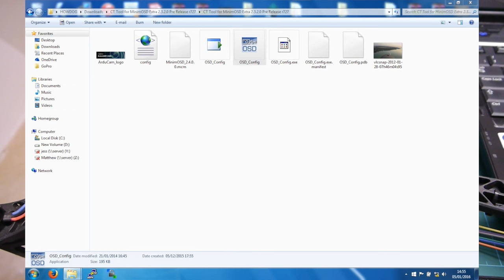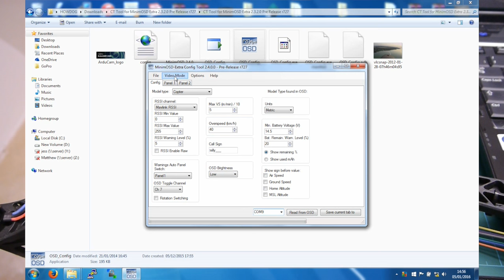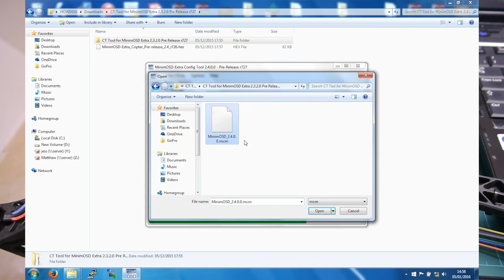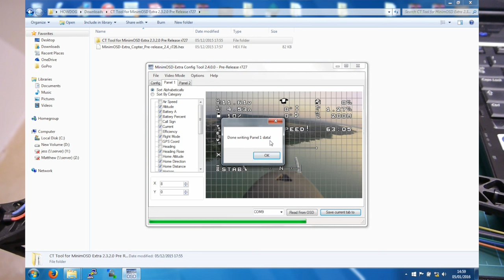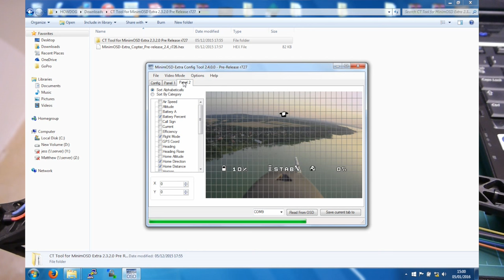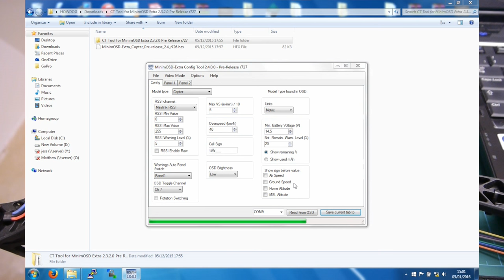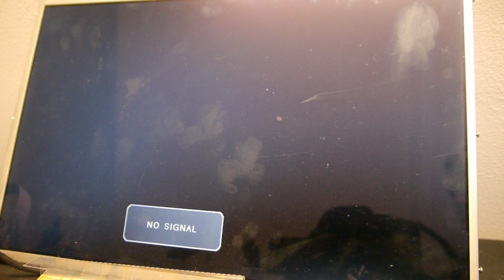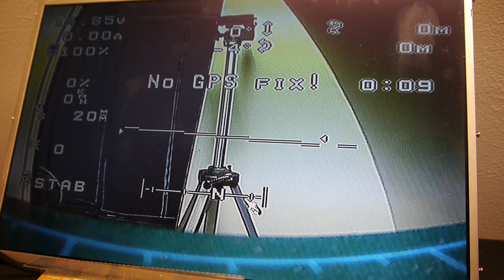TheManLab - OSD Cofiguration - Diatone White Sheep APM Quad Build - Part 8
Here's my next video. I've seen other video's on Youtube but contained too much blah blah blah, so I decided to do a quick one.

Here is the download link to the MinimOSD-Extra project
The two files that need to be download are:-
CT Tool for MinimOSD Extra 2.3.2.0 Pre Release r727.zip
and
MinimOSD-Extra_Copter_Pre-release_2.4_r726.hex

Here is an image of the ftdi connection to the MinimOSD:-

Links to parts used in this video:-
MinimOSD